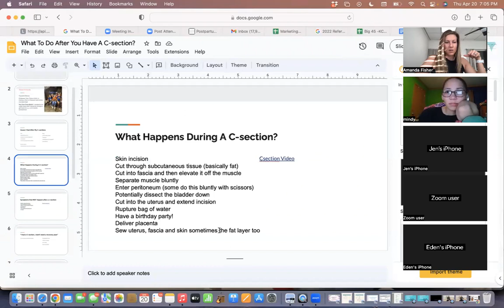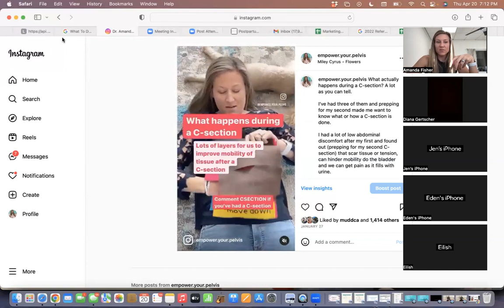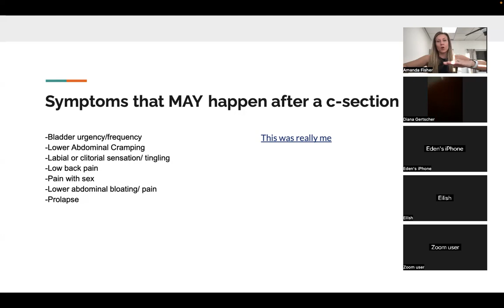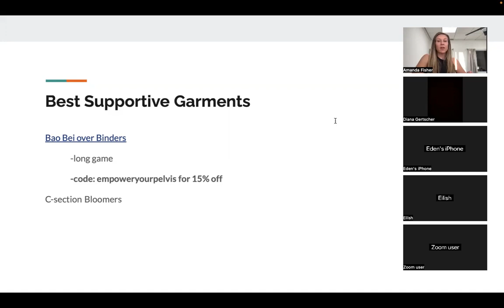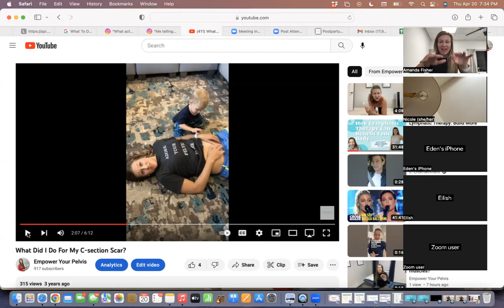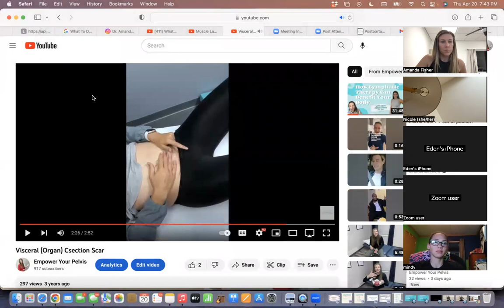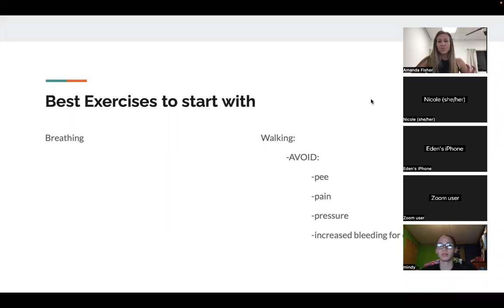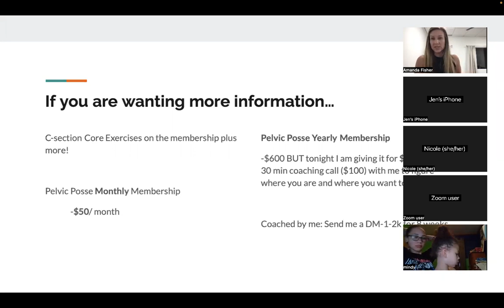C-section Webinar 4/20/2023